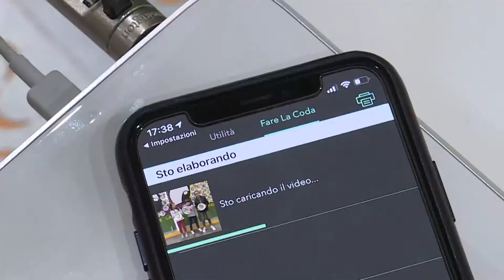CREA CON BIA 2019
"Tondo come un piatto"
"Mangia la foglia"
"È arrivato un bastimento carico di… mozzarelle!"
I laboratori creativi dell'educational Alla Scoperta del Mater-Bi!